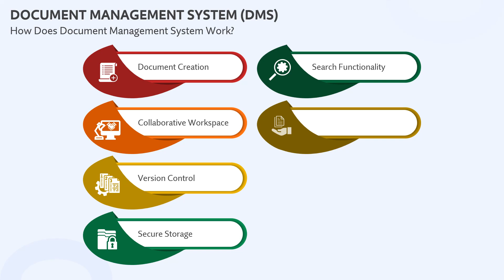Document Management System Animated PPT Slides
Use this MS PowerPoint and Google Slides template to describe how Document Management System (DMS) helps streamline document workflows, improve information retrieval, etc.